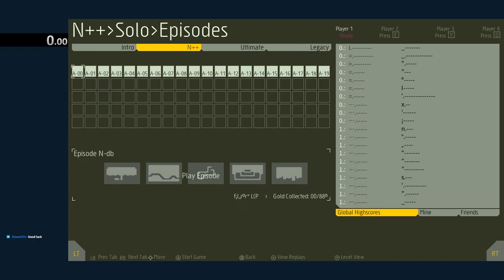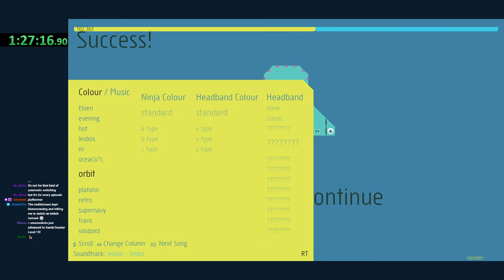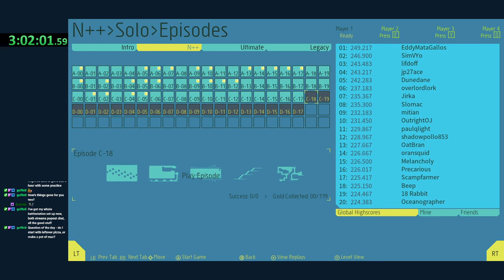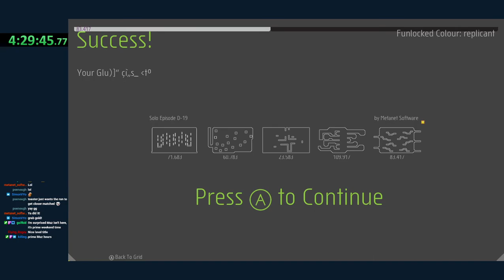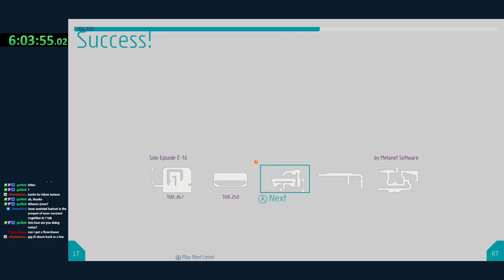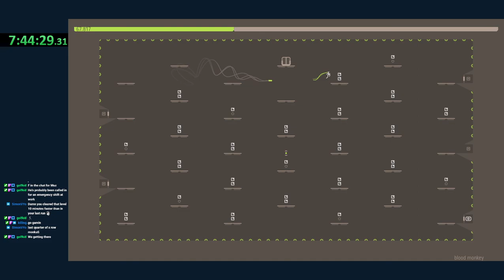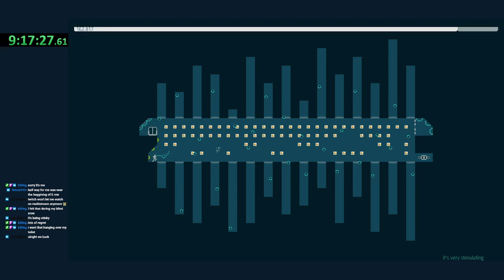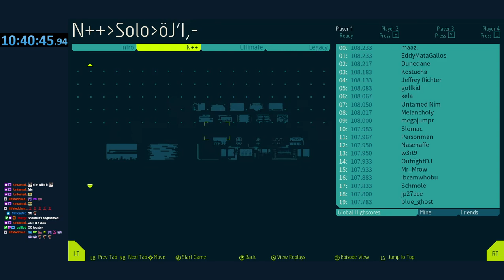N++ Triumphant% Race with Jroeseph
We both used the route jroe developed over the last months.